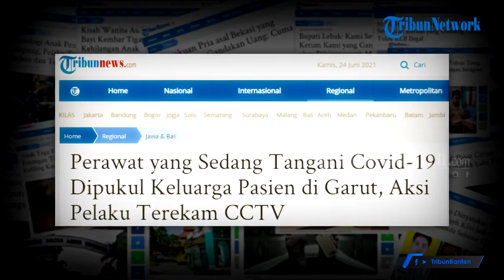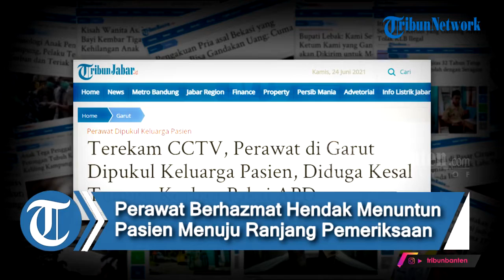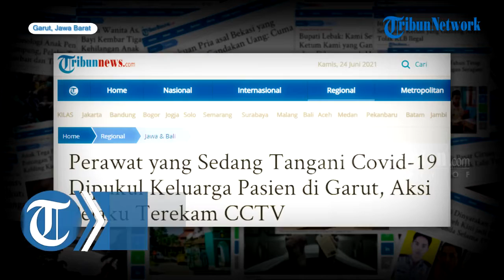Terekam CCTV, Perawat Jadi Korban Pemukulan Hingga Rahang Memar Saat Tangani Covid-19 di Garut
Aksi penganiayaan terhadap perawat terjadi di Kabupaten Garut, Jawa Barat, Rabu (23/6/2021) malam sekira pukul 20.07 WIB.

Pelaku penganiayaan diduga keluarga pasien.

Peristiwa penganiayan terhadap tenaga kesehatan tersebut terjadi di Puskesmas Pameungpeuk, Kecamatan Pameungpeuk, Kabupaten Garut.

Berdasarkan rekaman CCTV yang beredar, terlihat seorang perawat berhazmat hendak menuntun pasien menuju ranjang pemeriksaan.

Pasien diikuti seseorang yang berpakaian hitam yang diduga keluarganya.

Setelah pasien ditidurkan di atas ranjang, pria berpakaian hitam tersebut tiba-tiba memukul sang perawat.

Dilansir dari Tribunjabar.id pada kamis 23 juni 2021, Kepala Puskesmas Pameungpeuk Tuti Sutiah membernarkan peristiwa tersebut.

Tuti menjelaskan pelaku melakukan pemukulan karena kesal menunggu korban yang sedang mempersiapkan diri memakai APD lengkap.

Sumber : TribunJabar.id
Video Editor : Rizki Asdiarman / TribunBanten.com
Voice Over : Siti Khairun Nisa / TribunBanten.com